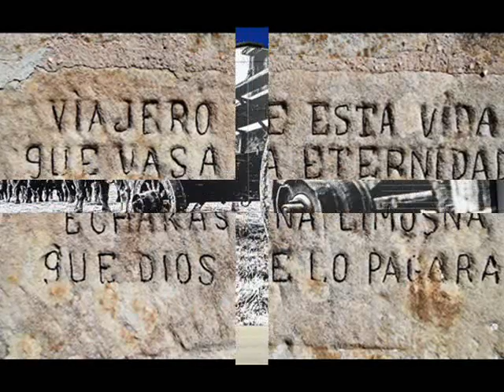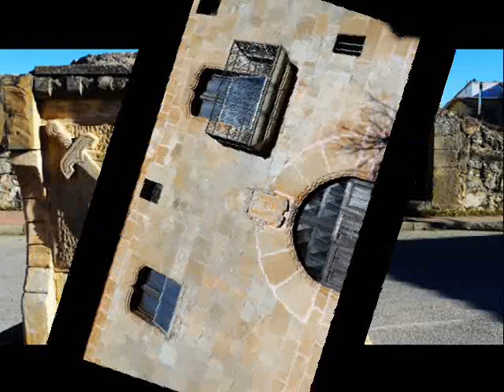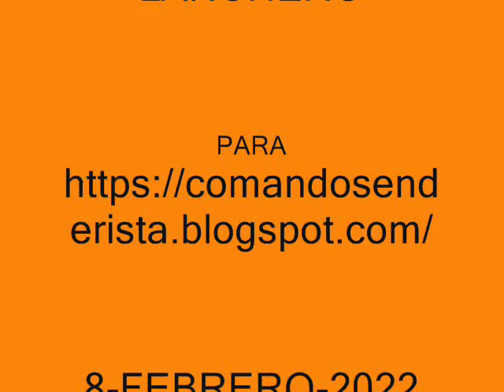NECRÓPOLIS Y DINOSAURIOS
Viaje por la burgalesa Comarca de Pinares entre necrópolis y dinosaurios. Toda la información y el guión de la ruta
8/2/2022 Burgos